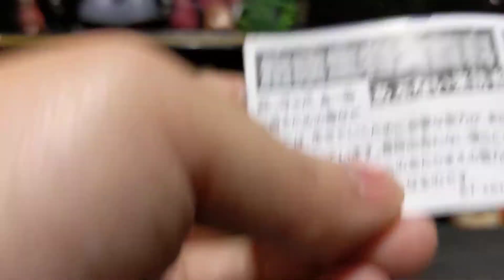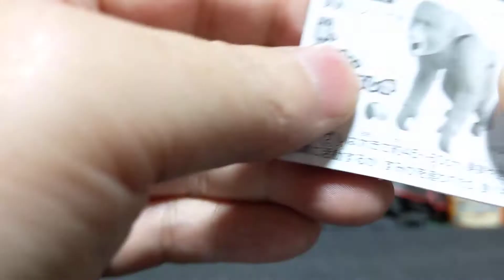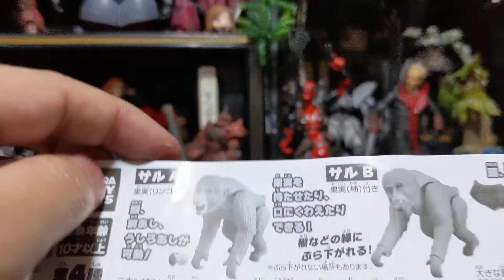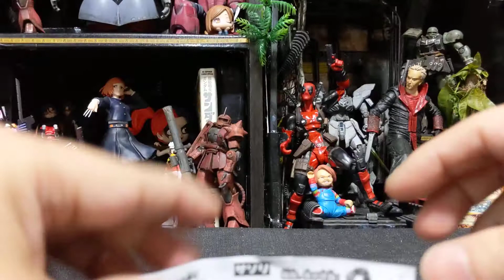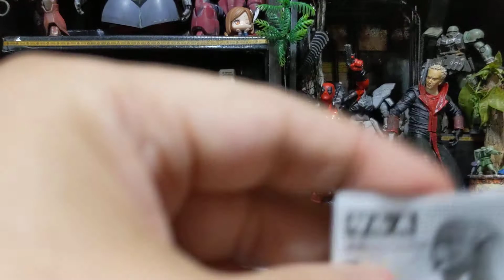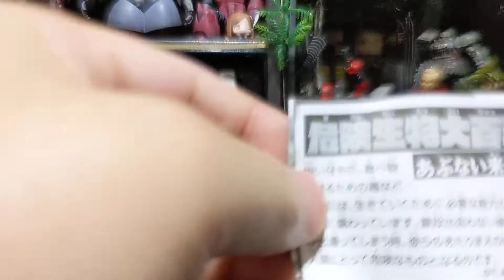【危険生物】危険生物大百科〜あぶない来訪者〜【ガチャガチャ】狙いは凶暴ニホンザル！#45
危険生物大百科
あぶない来訪者ガチャガチャレビュー